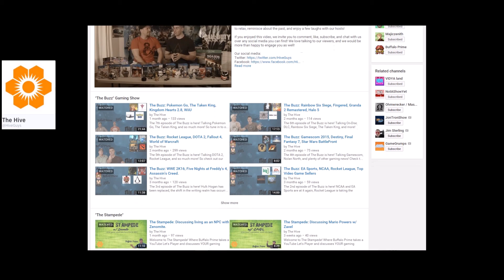The Buzz: Halo 5, Fallout 4, Outlast 2, Assassin's Creed Syndicate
The 7th episode of The Buzz is here! Talking Fallout 4, Halo 5, Outlast 2, and so much more! So sit down right here, today, right now, and enjoy the show!

Audio Version: Coming soon!

Topic Breakdowns:
1:00 - Assassin's Creed Syndicate
4:17 - Fallout 4
7:24 - Fuck Yeah or Fuck Off
7:39 - Bungie congrats 343 on Halo 5
8:21 - Animal Home Designer and Mario Maker drives WiiU sales
9:30 - PSN name changes not possible
10:39 - Uncharted 4 Thief's End no dedicated servers
11:27 - Star Wars Battlefront Gameplay Launch Trailer
12:49 - Commercial!
13:15 - Halo 5
18:18 - YouTube Spotlight: VIDYA land
19:38 - Outlast 2 Announced
20:41 - Rocket League November and December DLC

The Buzz is a news-style wepisode modeled after a plethora of ESPN talk-shows that talks about gaming news, gaming reviews, and plenty of other video game topics. Our hosts sit down with up-to-date news articles and hash out the fine details. With hard hitting opinions and facts, The Buzz is where you want to go to hear all of the latest video game news.

The Buzz was filmed September 15th, 2015 and uses news articles from Gamespot.com

We love talking to our viewers, and we would be more than happy to engage you as well!

Proud members of /r/letsplay
N4Gtv Partner

Below are our personal stuff:
Twitters: @BuffaloPrime, @HvyLifterJRock, @BolognaSuntan24

Did your earphones ever fall out during this episode?

Gaming News
Gaming Reviews
Video Game Updates
Latest Gaming News